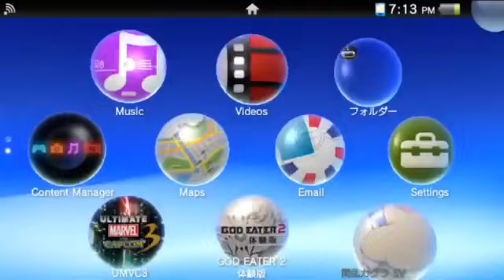Senran Kagura - Shinovi VS Crimson Squad Ch 10 English Sub ★Play PS Vita 閃乱カグラ 焔紅蓮隊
Homura Crimson Squad Story Hard Mode "turn on CC for Eng sub" website Chapter 7 Young wife Good ...

Homura Crimson Squad Story Hard Mode "turn on CC for Eng sub" website Chapter 25 Good and Evil ...

Hiritsu Hebijo Academy Story Mode Hard Mode website Chapter 10 Together with Bebetan (english sub) ...

Homura Crimson Squad Story Hard Mode "turn on CC for Eng sub" website Chapter 6 Shinobi Rapunzel ...

Homura Crimson Squad Story Hard Mode "turn on CC for Eng sub" website Chapter 8 S to M The group ...

Homura Crimson Squad Story Hard Mode "turn on CC for Eng sub" website Chapter 9 the two who ...

Homura Crimson Squad Story Hard Mode "turn on CC for Eng sub" website Chapter 16 The group ...

Homura Crimson Squad Story Hard Mode "tur